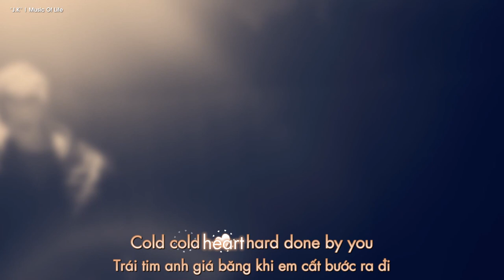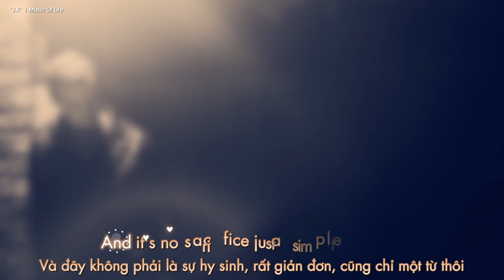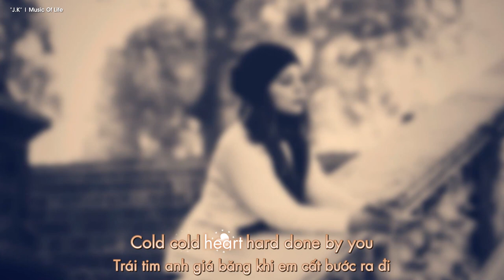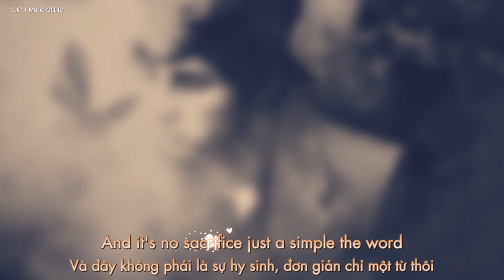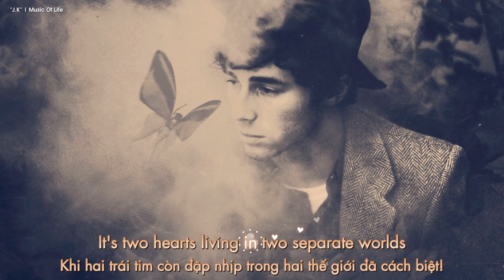Sacrifice | Elton John | [MV Lyrics + Vietsub]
♦ Video Editor | Timer: "J.K"
♦ Translator: Quynh Tram
♦ Encode | Upload: Jun
♦ Effect: TheUdyPlus & JackLX
♦ Song: Sacrifice
♦ Singer: Elton John
♩ Sacrifice | Elton John ♩

Into the boundary
Of each married man
Sweet deceit comes calling
And negativity lands
Cold, cold heart
Hard done by you
Some things look better, baby
Just passing through
And it's no sacrifice
Just a simple word
It's two hearts living
In two separate worlds
But it's no sacrifice
No sacrifice
It's no sacrifice at all
Mutual misunderstanding
After the fact
Sensitivity builds a prison
In the final act
We lose direction
No stone unturned
No tears to damn you
When jealousy burns
Cold, cold heart
Just passing through
No sacrifice
Cold, cold heart
Just passing through
No sacrifice
♦ If my video contains your copyright, please send mail to me! Thanks!